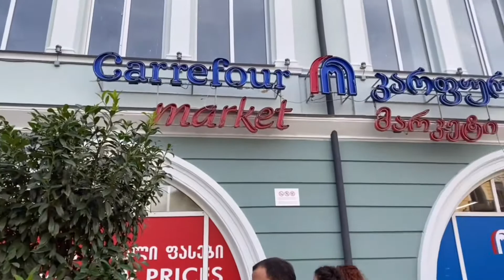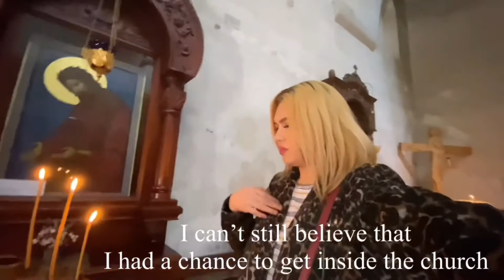Kazbegi and ananuri Georgia tour (Part-2) Grabe ang Ganda/tiara bernales vlog